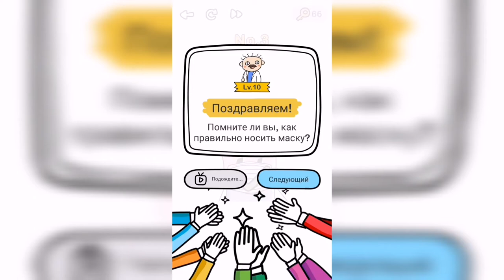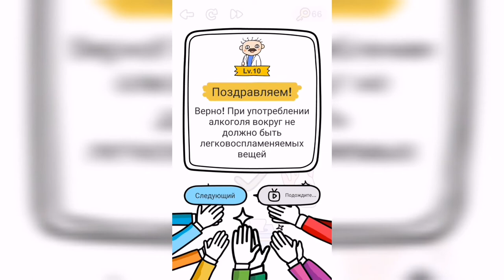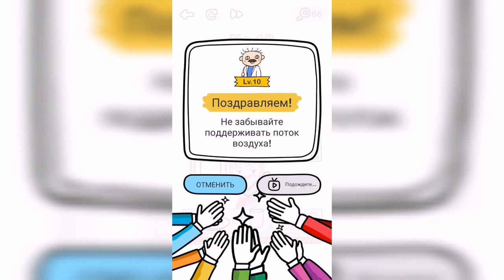Brain Out / Вызов / Победить вирус / Уровни 1-10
Как пройти Brain Out Победить вирус, ответы, решение уровней 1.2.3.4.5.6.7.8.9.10

Как правильно снять маску?
Какая маска может предотвратить вирус?
Проверьте, правильно ли он надет
Как избежать атаки вируса?
Победите вирус
Как избавиться от вируса на Ваших руках?
Наденьте маску на людей снаружи
Что делать в первую очередь после того, как Вы поднялись на лифте домой?
Что делать с маской после использования?
Как лучше предотвратить заражение вирусом в домашних условиях?

Привет, ребята!